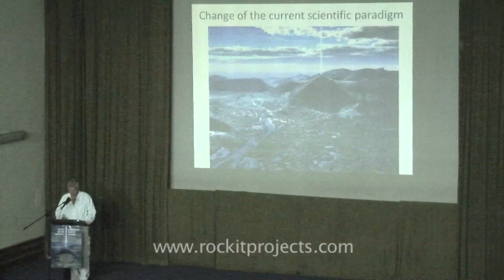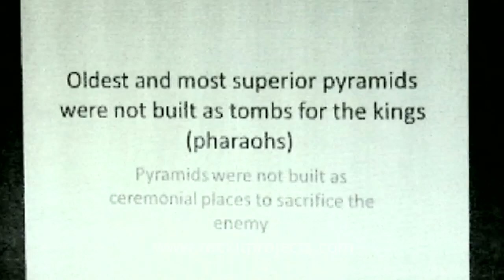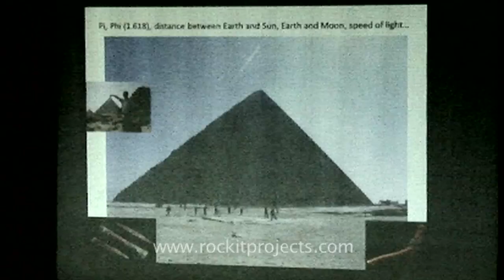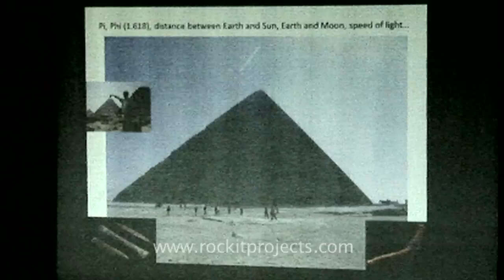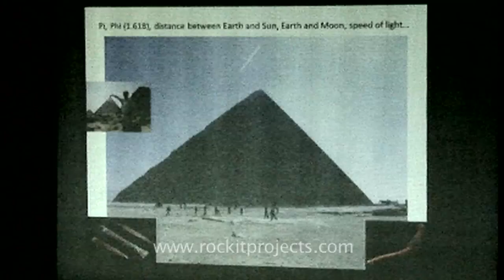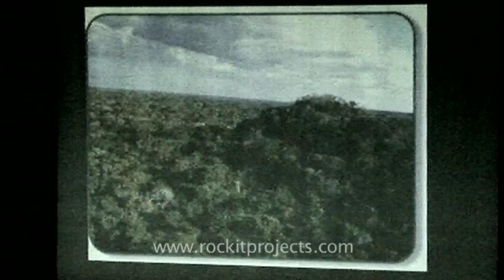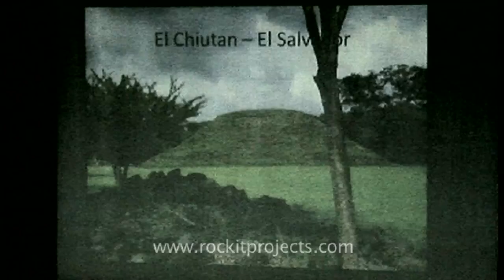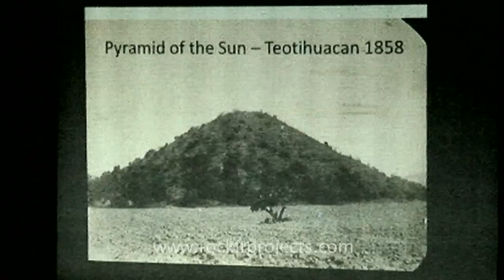Semir (Sam) Osmanagic: Bosnian Pyramid Introduction (New Evidence 2012)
Semir (Sam) Osmanagic speaks about the recent discoveries surrounding the Bosnian Pyramid of the Sun, as well as updates on other structures located in the Valley of the Pyramids. Sam mentions that "What they have been telling us in the history books is wrong." A new scientific paradigm is on the table and needs to be considered. The age of intelligent human existence is far greater than we have known. Sam explains this in his presentation.